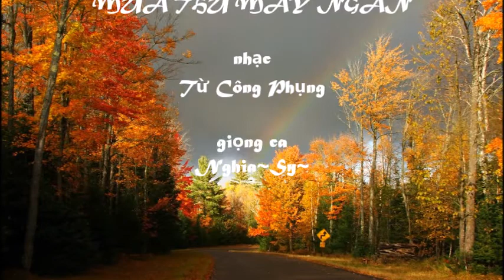NS Mua Thu May Ngan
MÙA THU MÂY NGÀN
nhạc Từ Công Phụng